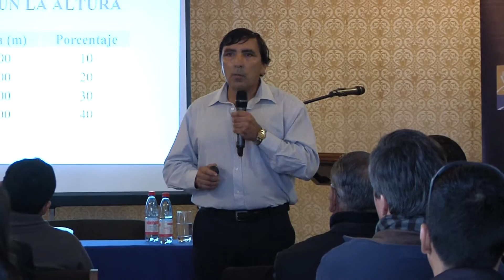ENTREGAN CONCLUSIONES SOBRE ENFERMEDADES DE ALTURA (2016.06.24) Iquique TV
Estudiar las enfermedades relacionadas con la altura y buscar que a través de estos se logren normativas y protocolos para enfrentar las situaciones de altura, son los objetivos del estudio que entrega una segunda etapa de conclusiones sobre este tema.